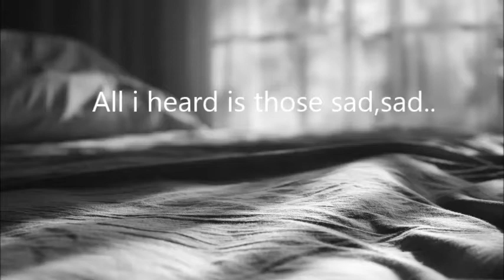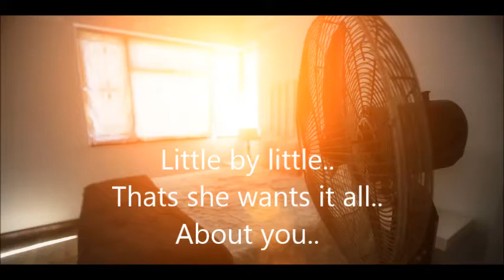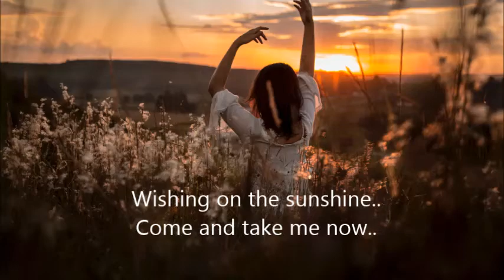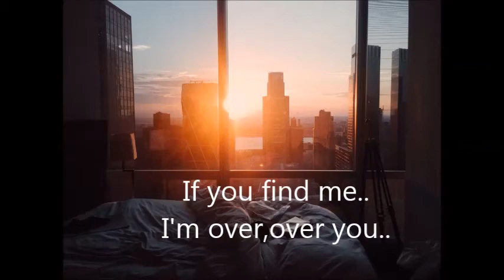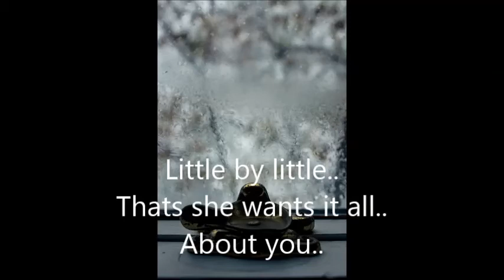Nice Stupid Playground - Bedroom Window Lyrics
All alone in my room.
Sitting in the afternoon.
All i heard is those sad, sad.
Listen to what the said.
From the room window door.

Ordinary day...
Ordinary.

C/o

Thats she wants it all.
About you.
If you find me.
Im over, over you.

Lying down on my bed.
As the day seem so sad.
Wishing on the sunshine.
Come and take me now.